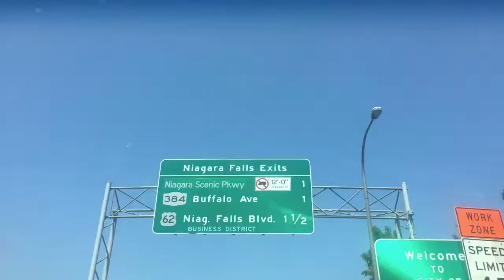Kids In America - ILC 2017